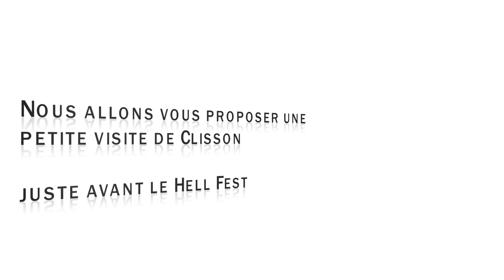#23, Pti tour à Clisson avant le Hell Fest, Les Voyages d'Auguste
Bonjour,
Dans cette petite vidéo, nous allons faire un tour à Clisson déposer Auguste pour nos locataires du Hell Fest. Cette vidéo est courte, disons qu'il me manque des images, et je voulais surtout faire des essais de voix off et l'essai de la nouvelle caméra.

Mini Drone Parrot Mambo FPV :